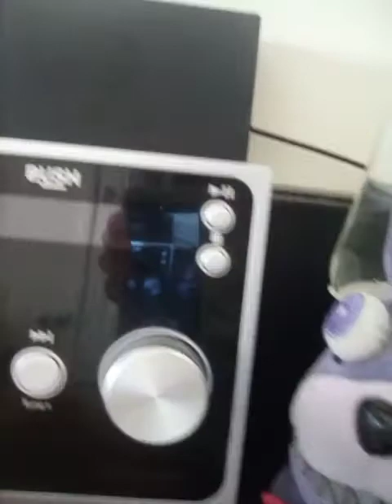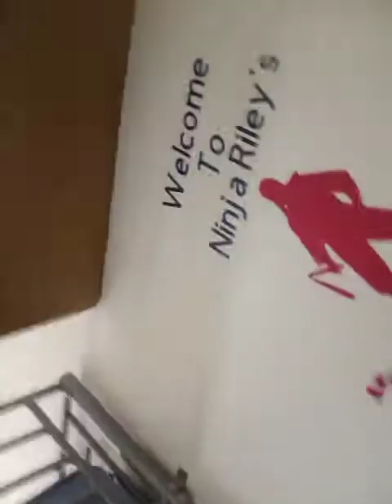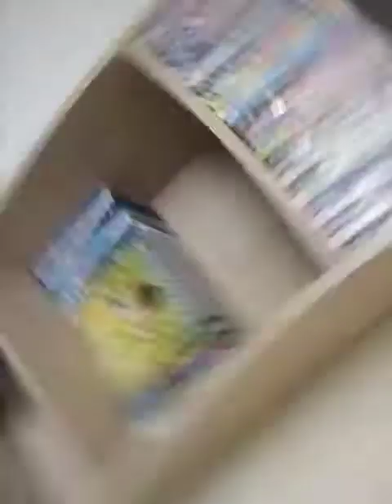The twisted ones-episode 3 The twisted duo